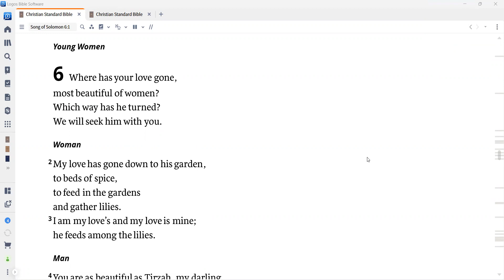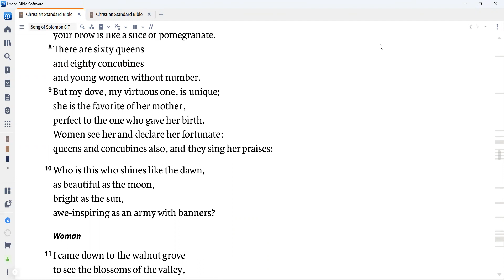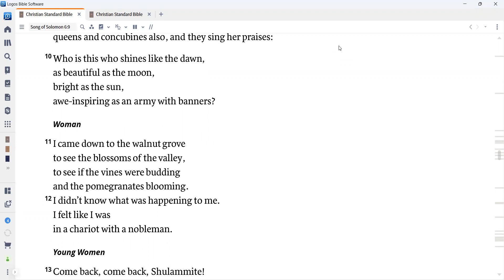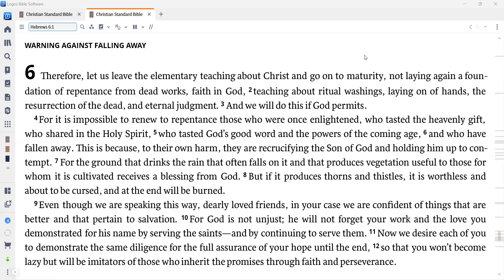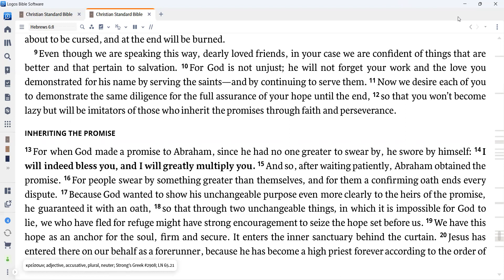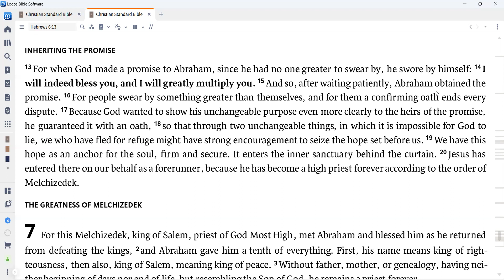Daily Devotion for March 31, 2023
Today we read Song of Songs 6 and Hebrews 6.